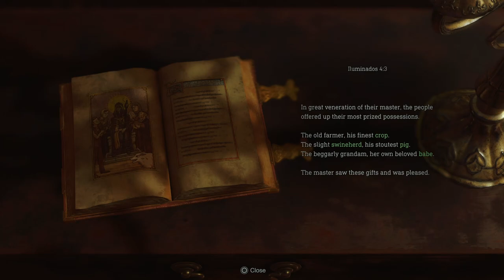Resident Evil 4 - Village Chief’s Manor Puzzles - Closet Lock & Crystal Marble Sphere